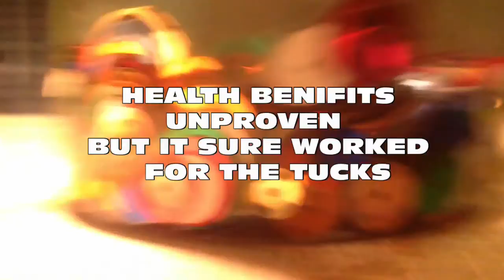Colin's commercial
Tuck Everlasting Bottled Water